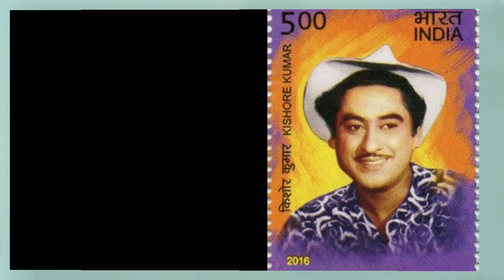KISHORE KUMAR JE KE EK GANE KO KYON LAGE 20 SAAL RELEASE HONE MEIN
KISHORE KUMAR | KISHORE KUMAR JE KE EK GANE KO KYON LAGE 20 SAAL RELEASE HONE MEIN |

Song Link 👇 mera geet adhura hai...

Hi I m shahvez Khan

Kishore Kumar ji ne ek film banane ki sochi thi... Jiska naam tha SUHANA GEET is film mein 9 gane the jo geetkar shailendra ji ne likhe the... Yehi qissa hai
Thanks